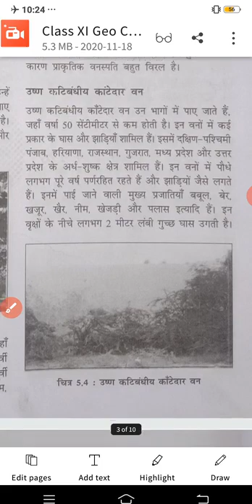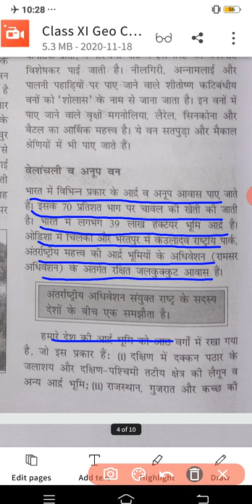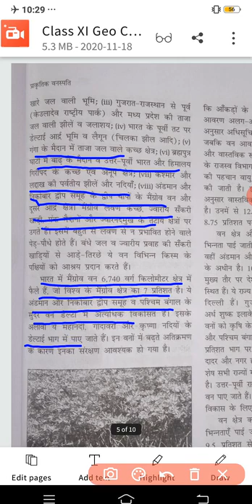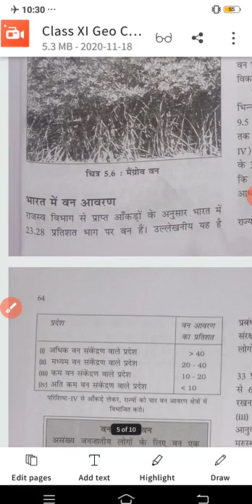RBSE Class XI Geo II C5 ii भारतीय वन